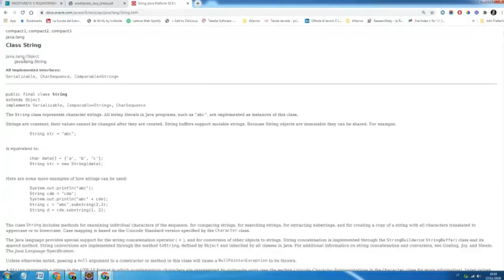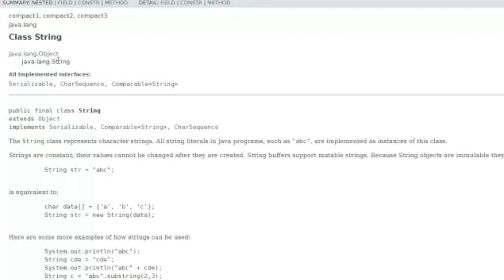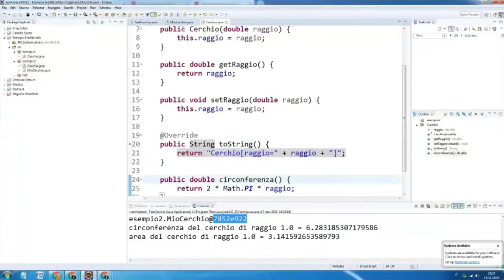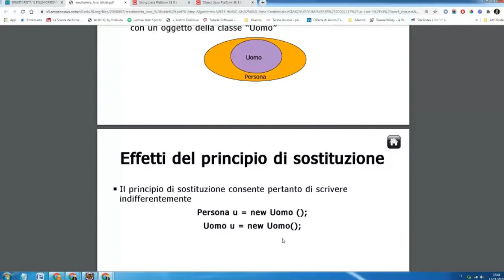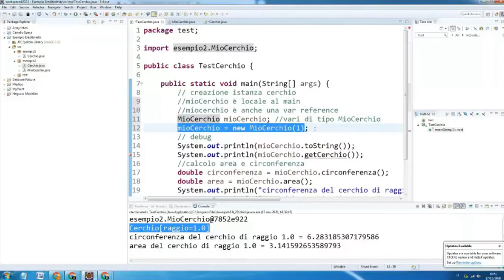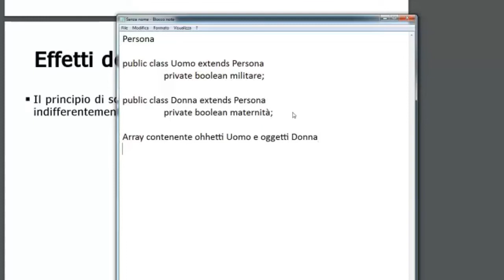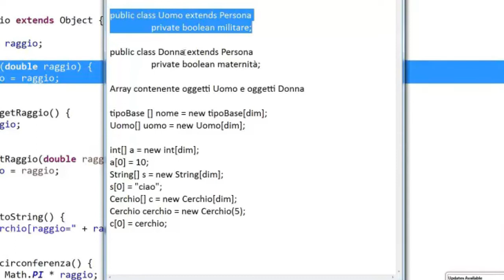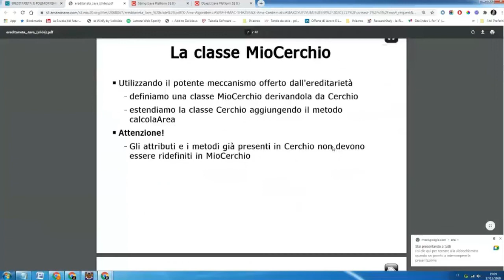Programmazione a oggetti: Ereditarietà e polimorfismo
00:00 La relazione di ereditarietà: classi Cerchio e MioCerchio
00:30 Ereditarietà e classi final
00:44 Classe final String
01:31 Ridefinizione di metodi della superclasse: overriding
02:56 La superclasse Object
10:25 Gerarchia di classi
10:45 Principio di sostituzione di Liskov
14:53 Ruolo del compilatore
16:01 Binding statico
17:56 Binding dinamico
19:47 Polimorfismo
19:59 Applicazione del polimorfismo: un esempio
29:06 Riepilogo della classe MioCerchio